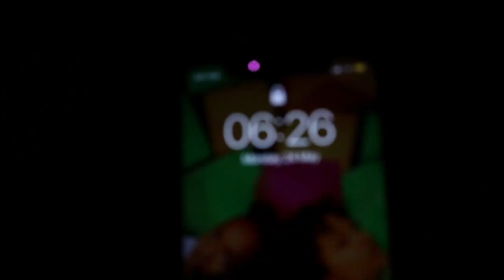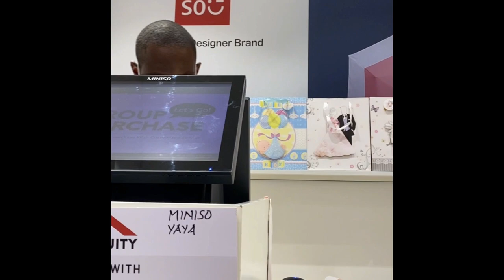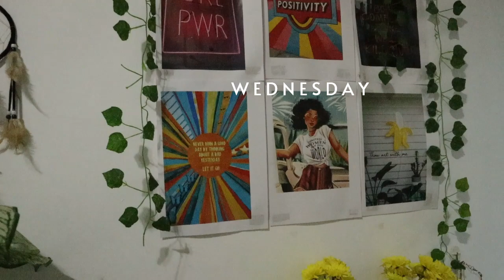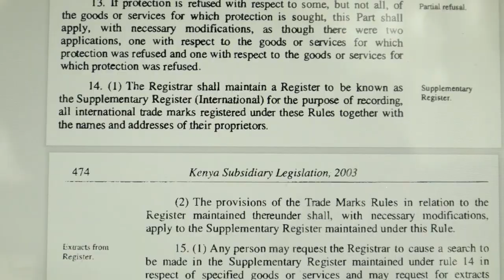Internship diaries 001: Im back! 🧚‍♂️Come to work with me 🗂why I left :( , Airbnb party💗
🌸Dear Tfam,
🌸I’ve MISSED you sooo much! And I’m finally back! A lot has happened since I left but I think starting my internship has been the biggest change so I decided to document it and call it the internship diaries! This series is basically going to be me documenting my life as law school intern, I’ll tell you everything from the type of work I do, to how people are at the office, what I eat and what I wear every day, it’s going to be fun so hang out with me.

Temina xoxo

🌸Frequently asked questions:
Where am I from:  Kenya
Filming equipment: Canon eos M50
Editing software: Lumafusion & Filmforth
What I study: Law, currently in third year

🌸My Bio:
My name is Temina Kavelwa Semo, a content creator based in Kenya. I love fashion, conversations about life and justice, beauty and travel. I want to share how I experience life with other people and build a community of like minded people who simply enjoy life in a different way.